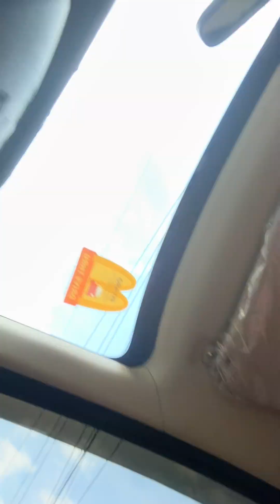12 January 2023